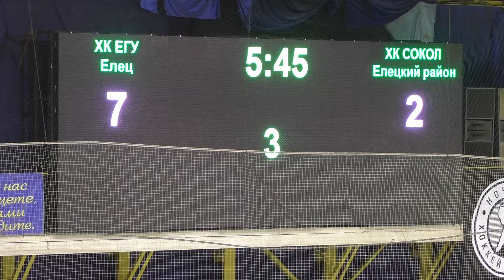Postgame Recap: Students vs Hawks. ЕГУ - СОКОЛ (7:2)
Чемпионат Липецкой области по хоккею 2015 / Lipetsk region hockey championship 2015
ЕГУ (Елец) - СОКОЛ (Елецкий район). 7-2. (1/04/2015 СК "Звездный")